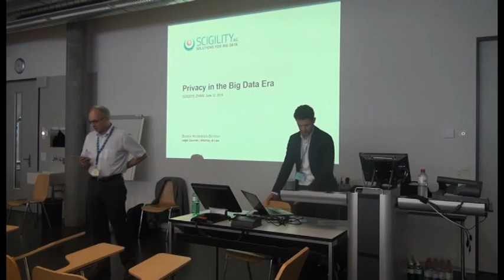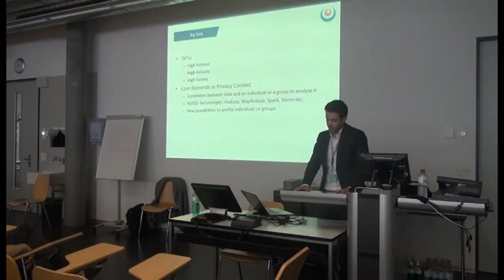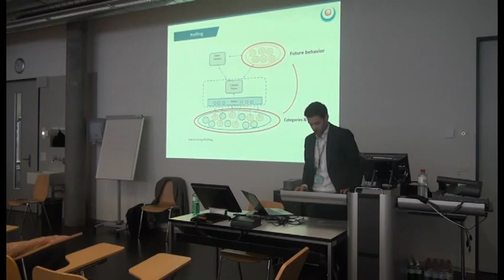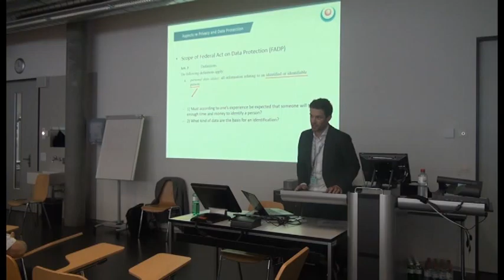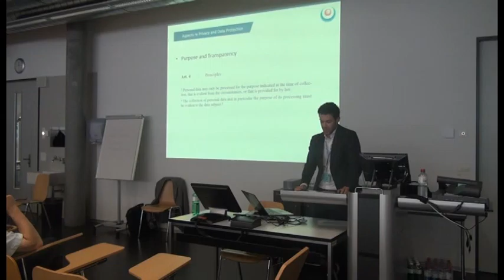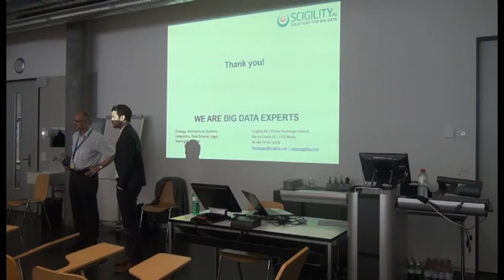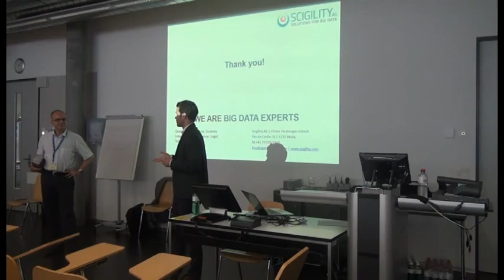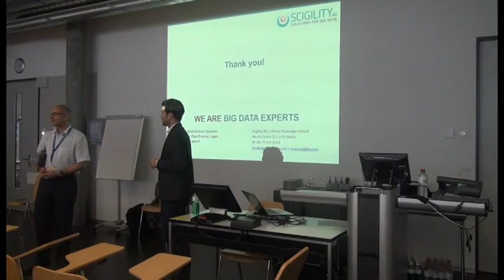SDS|2015: Olivier Heuberger-Götsch on Privacy & Big Data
"Provacy in the Big Data Era"

Abstract:
As we look at the dynamic change in our data-driven world, we see a global dialogue, polarized along competing but fundamental  principles, unclear and pulled in variety of directions. Industry, government and civil society are uncertain on how to create a balanced privacy and data protection framework in the era of big data. As an ever larger amount of data is digitized and travels across organizational boundaries, there is a set of policy issues that will become increasingly important, including, but not limited to privacy, security, intellectual property and liability. Scigility addresses such legal and technological issues providing a unique Governance Framework for companies and public-sector organizations enabling them to cope with the values and the legal framework our society must apply to the new technologies and circumstances of our time.

Speaker Biography:
Olivier Heuberger is a lawyer mainly active in the fields of ICT and intellectual property law, with a focus on privacy and data protection law, licensing, internet and software law. As Legal Counsel of Scigility, he advises companies, individuals and public-sector organizations in all fields of ICT-/IP and Contract Law. Before joining Scigility Olivier Heuberger studied Law and Economics at the Zurich University of Applied Science and made his master’s degree in law at the University of Lucerne in 2009. He worked for a medium sized law firm in Zurich, as a Law Clerk at the District Court in Bülach as well as for a Big4-Consulting firm in Zurich. Olivier Heuberger made his bar exam in 2012 and is since then working as a lawyer in Zurich and as Legal Counsel for Scigility. He is currently writing his Ph.D. on IT-Law at the University of Lucerne.